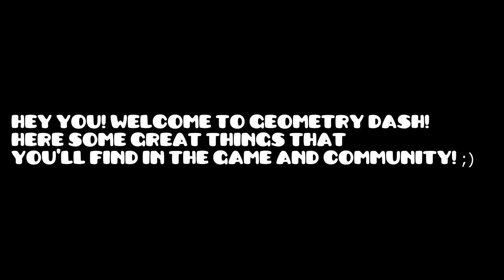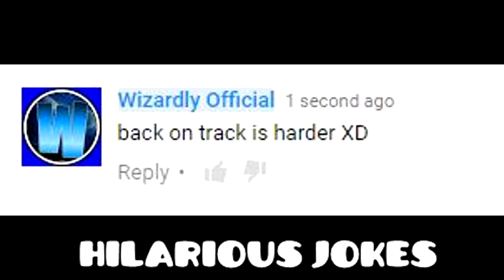Welcome To Geometry Dash!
Welcome to Geometry Dash! A game filled with great effects, great gameplay and hilarious jokes!

Keyboard Songs
Preset: 47 (Electric Guitar)
About:
Uploading keyboard covers of songs is something I will do a lot this summer, but I am not the greatest keyboard player, so I will start off with easy songs like this.
Q: Are keyboard songs fillers?
A: No, they are "new content".

Friends
◆ DomRiX
◆ Sportz
◆ Darkie
◆ HighFive
◆ Leigh Gilbert
◆  MB The Great
◆  JCAW
◆ NJ Gaming
◆ JumpBallistic
◆  Chaos

CREDITS
Gameplays by
Me
Water
Adrian Unjugadormas

Thumbnail by Iqrar99